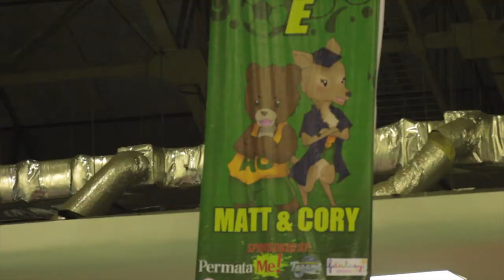Atma Cordis 2014 - adrenaline!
Atma Cordis 2014!
PUMP YOUR ADRENALINE!